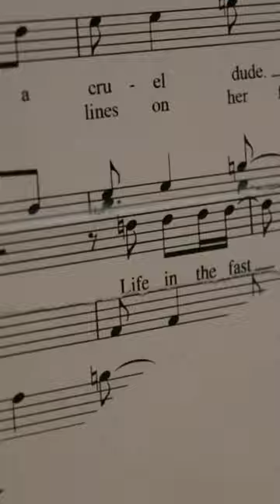Congratulations to Shohei, on another MVP!!